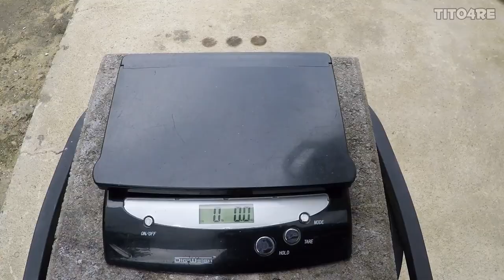Casting An Aluminum Skillet From Start To Finish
Sorry for the re-upload its just the other video i didn't really like how it came out anyways on this video i'm casting a Aluminum skillet from start to finish.